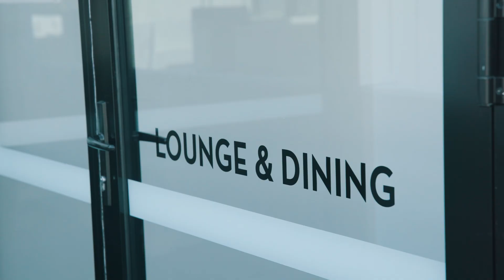B.505/34 Oakden Street, Greenway | Listing Video | Jonny Warren Properties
📍 B.503/34 Oakden Street, Greenway 2900

THE STORY.

This two-bedroom apartment at Black Diamond offers great potential for the future homeowner. Situated in Canberra's picturesque South, this apartment is conveniently located within walking distance of local cafes, bars and restaurants - and best of all, it's right across the road from Tuggeranong Bunnings!

Entering the apartment, you're met with a spacious open plan living, kitchen and dining space, featuring split system heating and cooling, keeping you comfortable all year round. The sleek, modern kitchen is well-equipped with high-end stainless-steel appliances including a Blanco cooktop, rangehood, electric oven and dishwasher. Both of the bedrooms include built-in wardrobes with full length sliding mirrored doors, and the master bedroom features a private ensuite. The apartment also comes with a separate laundry, inclusive of Haier dryer, and two secure underground carparks, inclusive of an allocated storage unit.

The main living space opens onto a large undercover balcony, offering ample natural lighting as well as gorgeous views, overlooking the Tuggeranong Lake and surrounding distant mountains; a perfect spot to relax on a sunny summer evening with a refreshing beverage.

The apartment complex also offers communal amenities, including outdoor dining facilities and BBQ's, indoor and outdoor bars, a rooftop entertaining space with a heated infinity edge pool, a 12-person sauna overlooking Tuggeranong Lake, bookable private lounges and a bookable chef's kitchen and dining.

This apartment is brand new and never lived in, and being surrounded by so many fantastic amenities, all within walking distance, it's easy to imagine calling this apartment home. So, we invite you to come to one of our open homes so you can start imaging how b.503/34 Oakden Street in Greenway fits into the next chapter of your story!

ACT’s Property Marketer of The Year for 2018, 2020, and 2022, Jonny Warren is one of the most successful and well-known real estate agents in Canberra. After a decade of working in the real estate industry, Jonny founded his own brand ‘Jonny Warren Properties’ so he could connect with and tell the stories of his clients and their homes….and he would love to tell yours!

So if you’re interested in working with one of Australia’s top-ranked real estate agents contact Jonny Warren today, to start the next chapter of your life!